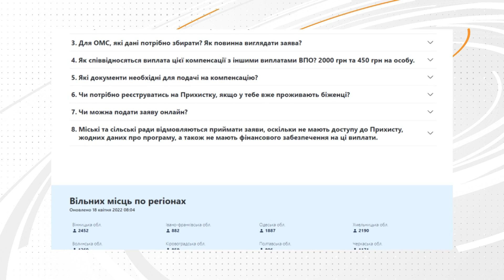In the Dnipro, a Ukrainian woman gave away 2 houses and 2 apartments to IDPs for free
In the Dnipro, a local woman sheltered 20 IDPs for free. She gave them two houses and two apartments to live in. The woman registered herself at a local volunteer center a month ago and left information that she could shelter several families. Now already six families from Kharkiv and Volnovakha thank her for her care.

Support ICTV Facts editorial office which works 24/7 on the information front of the war with Russia. Help for ICTV Facts 👇👇👇

Read all the key news of Ukraine and the world HERE ➡️

We speak the language of facts!